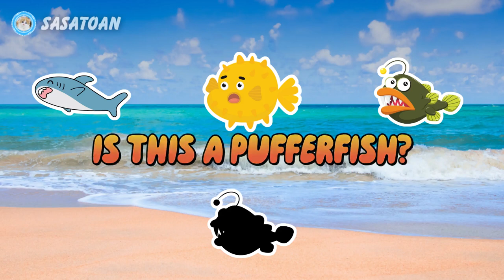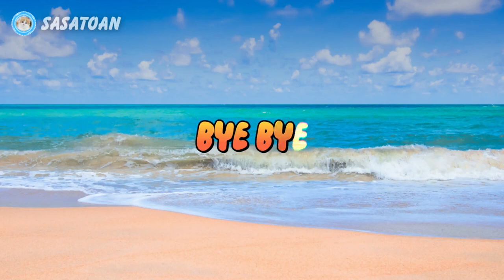Guess The Whale Shark, Orca, Anglerfish, Pufferfish, Shark - Sea Animals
This time we have some sea animals, namely whale shark, orca, anglerfish, pufferfish & shark.